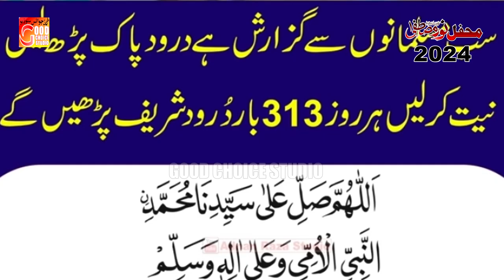Sohna Ay Manmona Ay | Muhammad Zohaib Qadri | New Naat